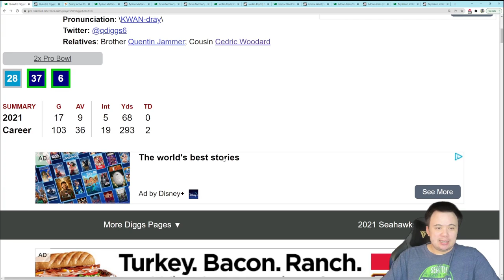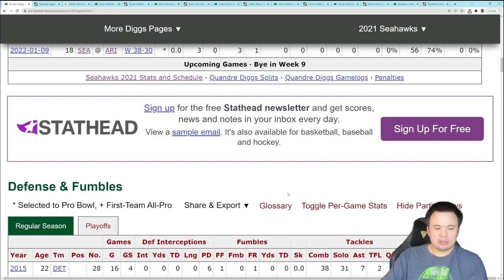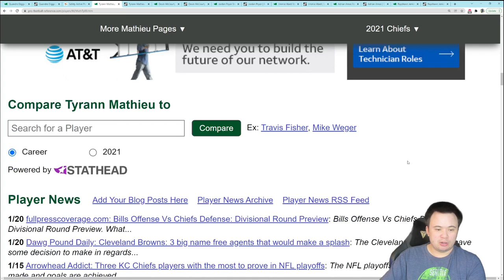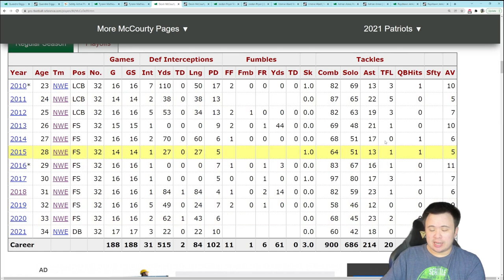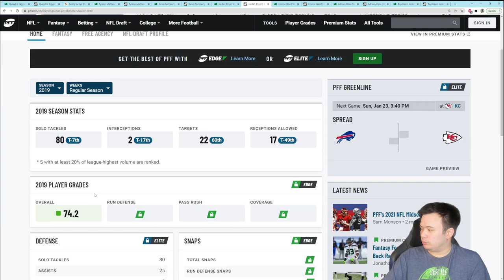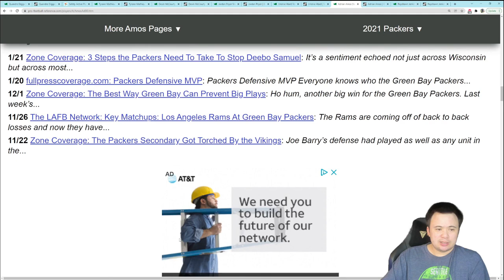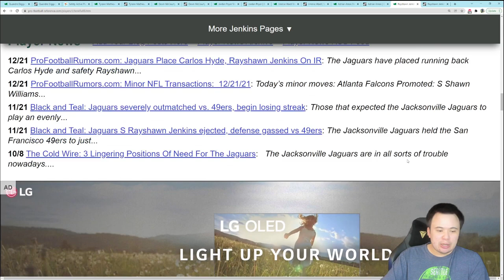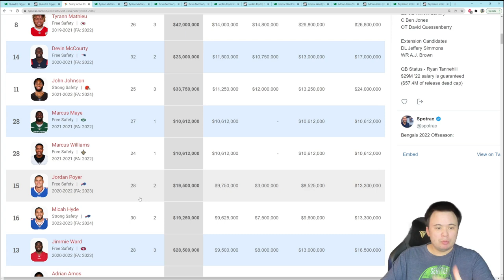How Much To Keep: Quandre Diggs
Good time for this one in light of recent comments. What's going to be Diggs's new contract?